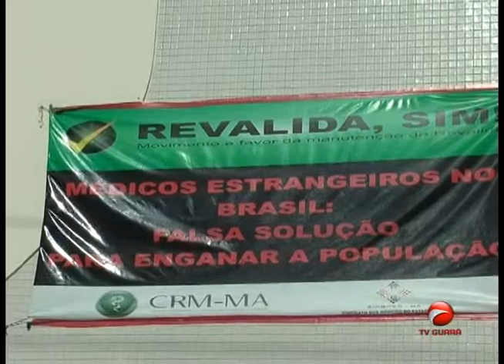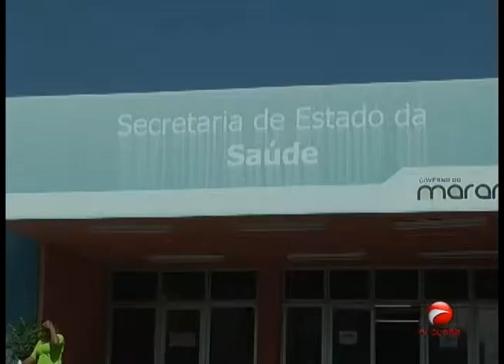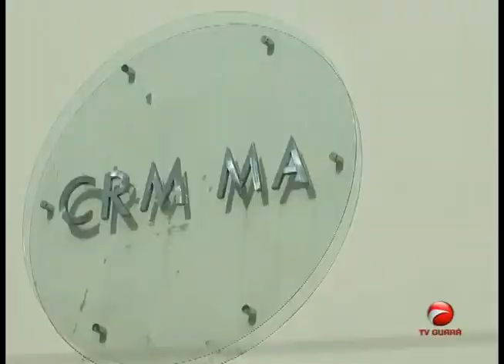CRM MA se recusa a conceder registro a médicos estrangeiros